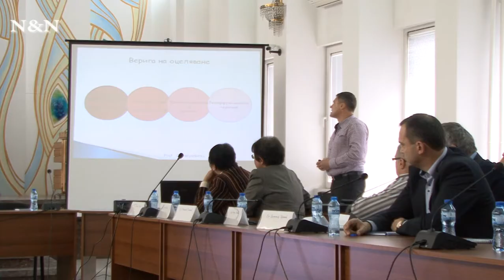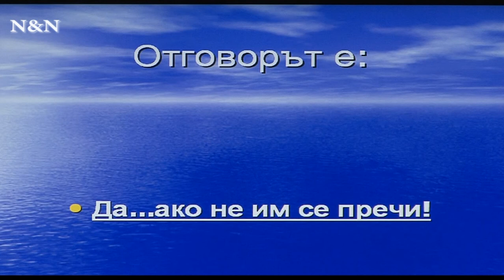Има ли място голямата хирургия в малките болници?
7 април се отбелязва като Професионален празник на работещите в здравеопазването. Денят бе избран от хора, професионално ангажирани в тази сфера, за да представят пред обществото свои проблеми и вижданията си за тяхното решение.